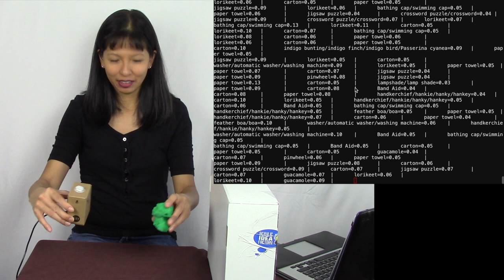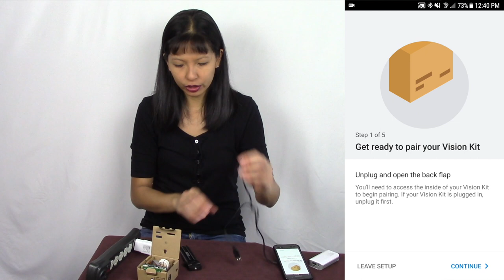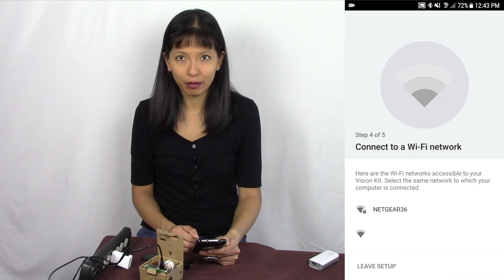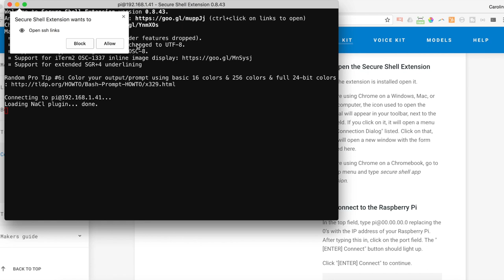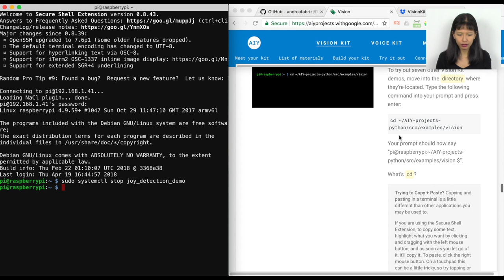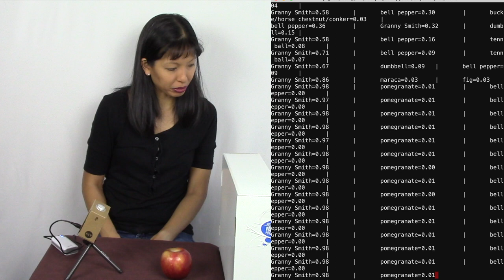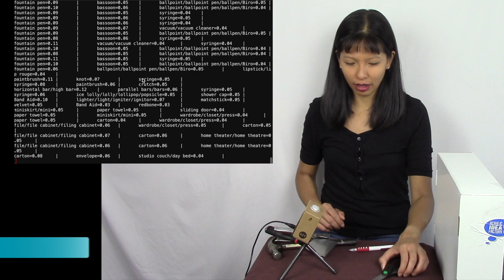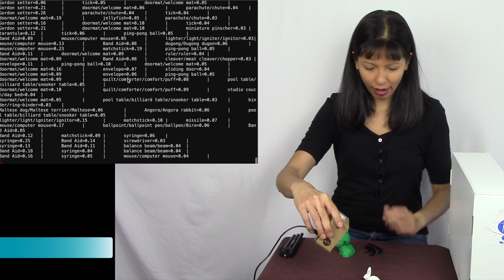AIY Vision Kit - Image Classification Tutorial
In this video, I show you how to use the Google AIY Projects App, SSH into your Vision Kit, and launch the "Image Classification" script to identify objects using the AIY Vision Kit.

Materials / Tools for the project:
AIY Vision Kit purchased from Target
USB power adapter
Objects to identify
Smartphone with access to the Google Play Store
Computer connected to the Internet